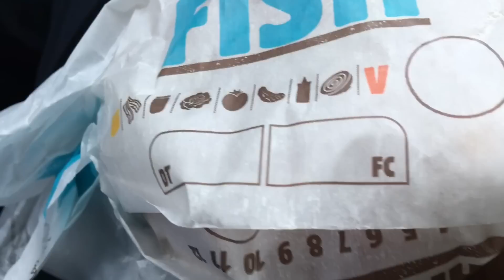Does Burger King's Big Fish have enough pollock for your buck?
Today Full Nelson tries the Burger King Big Fish Sandwich! (I called it the King Fish a couple of times lmao). Does this new Lent-season fish sandwich from burger king satisfy? Find out by watching this brand new food review!

Equipment I used to help me make this video 👇🏼

MY BIG CAMERA;

MY MICROPHONE;

MY LITTLE CAMERA;

BENDY TRIPOD THING;

MY LAPTOP;

Desk lamp that helps me edit WAYY longer;